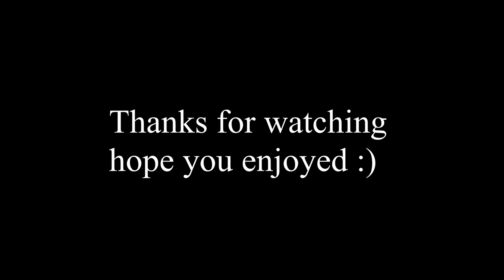Funny Moments #1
Funny moment thingy sub if you want